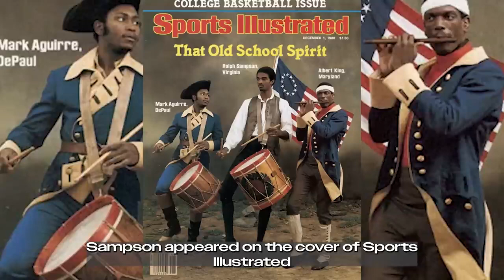Victor Wembanyama 26 Ralph Sampson the Next Level Giants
reupload funny   ---  take down if not like dont give me point